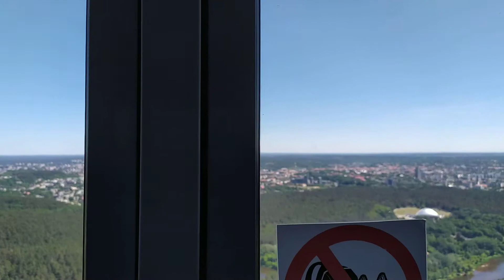Vilnius, 360 view TV Tower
360 degree View from Vilnius TV Tower in 06/2019. Enjoy one of the greenest Citys in the world.